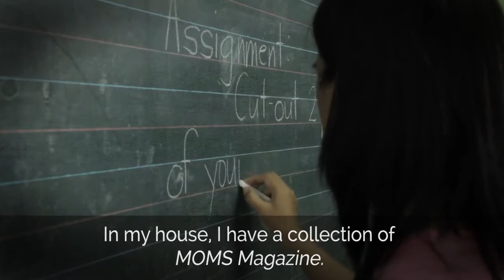Stories | Myrna Goseso